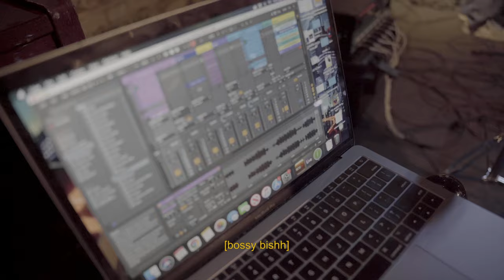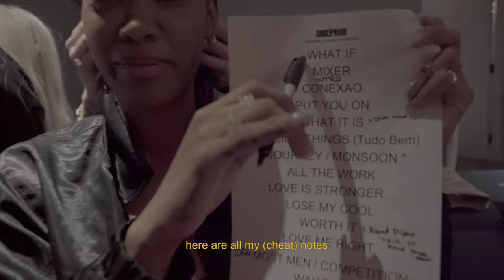MY FIRST SHOW SINCE THE PANDEMIC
Three Dimensions Deep is a musical journey of what questions you begin to ask yourself when you start looking to the universe for answers. I can only go as deep as the third dimension as that’s how we see the world, but what about when you start looking to the universe within for answers.

Sign up to my mailing list to be the first to hear about new releases and upcoming live dates